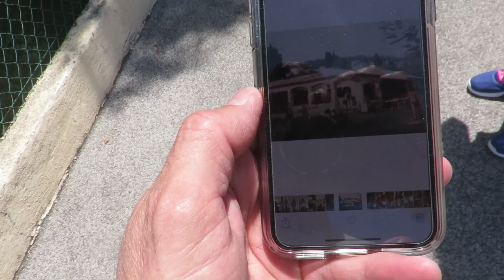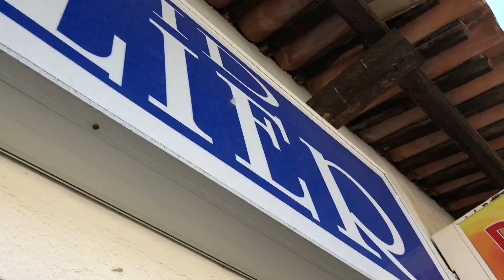Revisiting An Old Friend (South Of France Day 3)